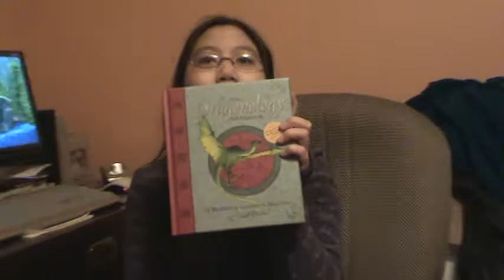jade's part II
the second half of Jade's message